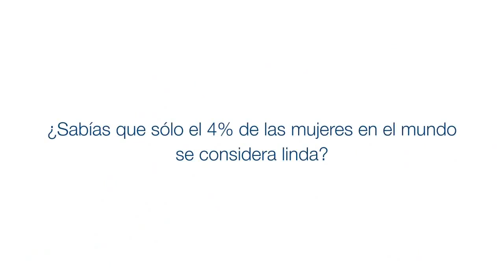Dove - Cadena de Belleza Real